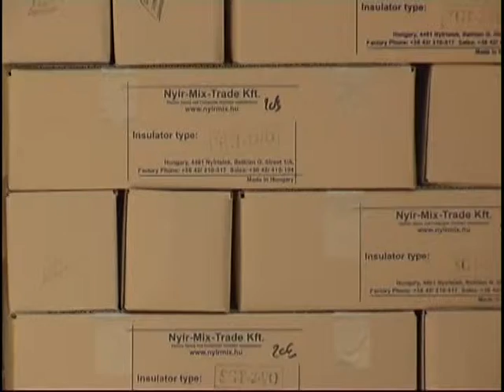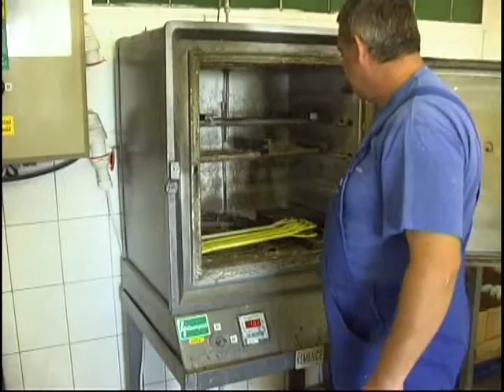villamos készülék 01